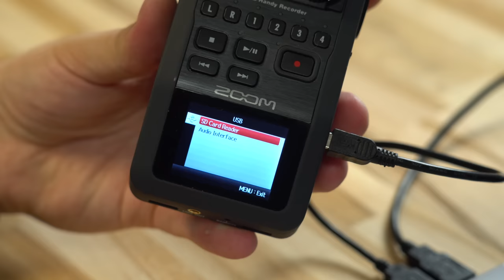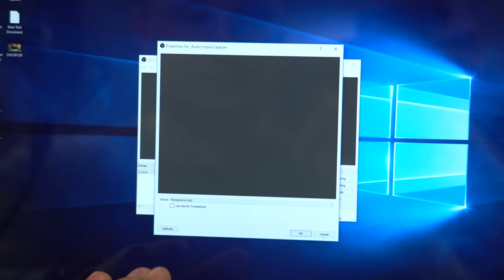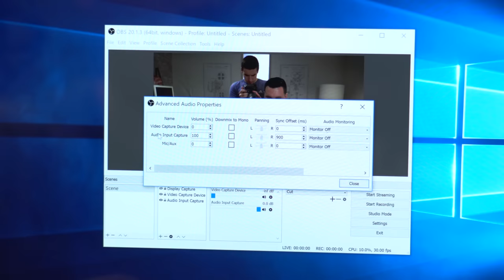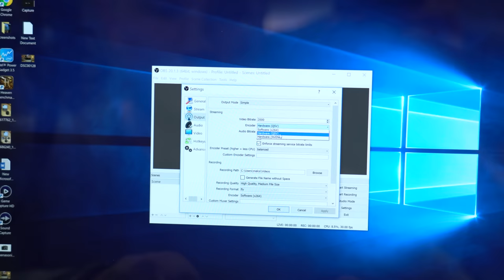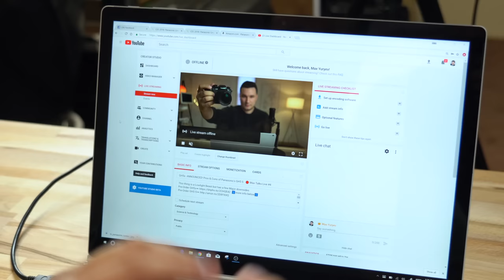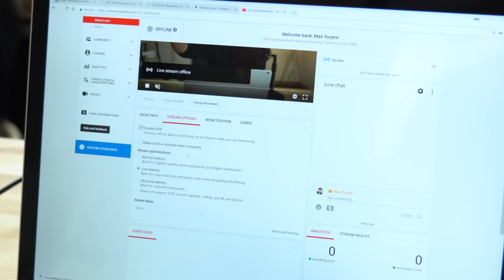How to get AMAZING Live Stream Quality | Step-by-Step Guide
Capture Card (Amazon) Camera
Mic (Amazon) ⬇️more info below⬇️

Elgato HD60 (Amazon)
15" Microsoft Surface Book 2 (Amazon)
Sony A7R3 Camera (Amazon)
28mm F2.0 Lens (Amazon)
Microphone (Amazon)
ZXUY Mic Shock Mount (Amazon)
OnStage DS7200B Mic Stand (Amazon)
Zoom H6 Recorder (Amazon)
Zoom H4N (Amazon)
Zoom H1 (Amazon)

LED Light (Amazon)
Softbox (Amazon)

SET:
Smart Plugs (Amazon)
Amazon Echo Dot (Amazon)
LED Tree (Amazon)
Tripod Lamp (Amazon)

Shot with (Amazon)
Mic (Amazon)

Learn how to set up a studio quality broadcasting live stream on YouTube. I use the 15" Microsoft surface book 2 with OBS software and Elgato HD60 capture card. The camera I used is the Sony A7R3 with the Sony 28mm F2 Lens. I used the Audio-Technica AT2020 microphone on an OnStage DS7200B Mic stand, with a ZXUY Shock Mount, plugged into a Zoom H6 Recorder. If you want a cheaper option, you can go with a Zoom H4N or H1.

My new set includes Etek City Smart Plugs, the Amazon Echo Dot, Lightshare LED Tree, and Euro Style Tripod Floor Lamp.